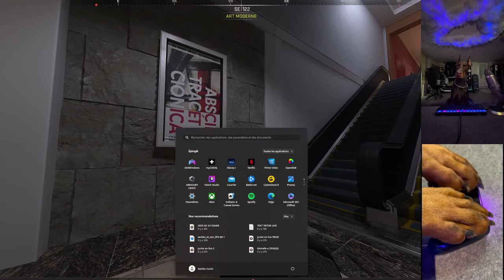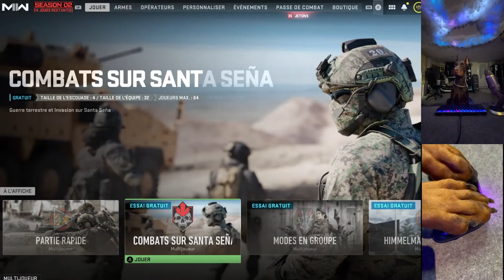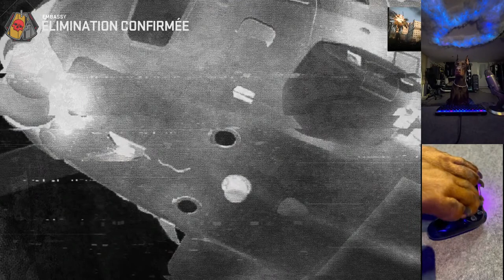Diffusion en direct de SachKo